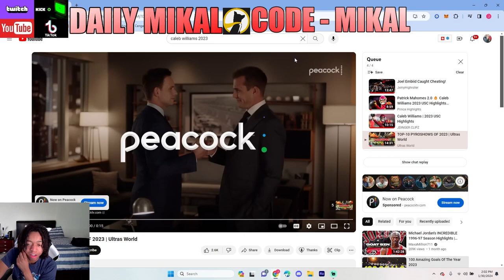REACTING to 2023 Moments That Secure Caleb Williams As The No.1 Pick!